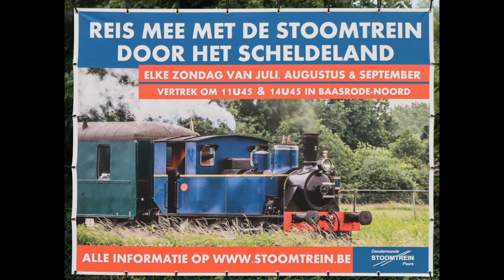Stoomtrein Dendermonde-Puurs (2021)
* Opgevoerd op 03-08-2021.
* In 1977 werd de v.z.w. Belgische vrienden van de stoomlocomotief (BVS), ondertussen omgedoopt tot v.z.w. Stoomtrein Dendermonde-Puurs (dikwijls afgekort tot 'SDP'), opgericht met als doelstelling het in standhouden van historisch spoorwegmateriaal, om deze vervolgens in te zetten voor toeristische ritten tussen het station van Baasrode-Noord en Puurs.